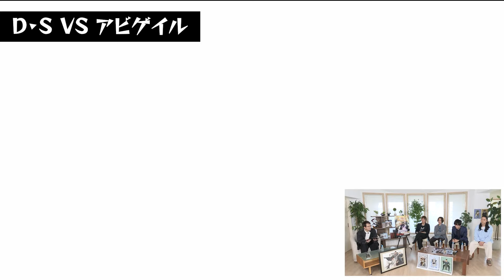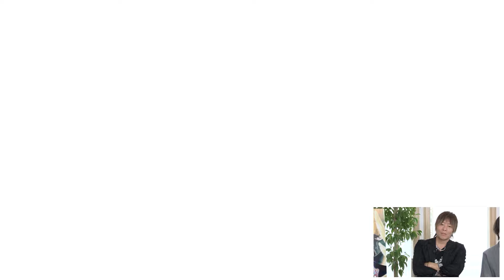BASTARD!! -Heavy Metal, Dark Fantasy-: Season 2 Anime Release Special | Netflix Anime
A special interview to celebrate the release of the second season of BASTARD!! -Heavy Metal, Dark Fantasy-, featuring Kisho Taniyama (Dark Schneider), Kensho Ono (Kall-Su), Takuma Terashima (Joshua Belaira), Jun Fukuyama (Macapine Toni Strauss), and hosted by Hiroki Yasumoto (Gara)!

With the fall of Meta-llicana Castle and Dark Schneider, Kall-Su continues to terrorize Central Metallion Continent with the help of his Sorcerer Shogun.